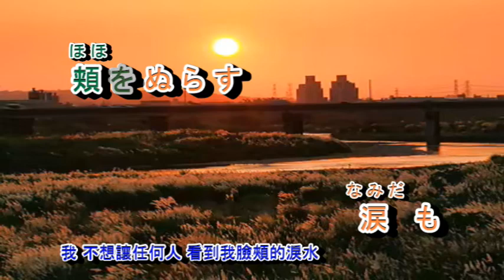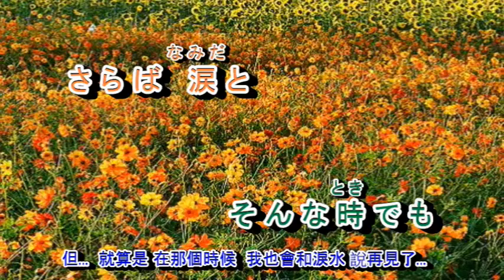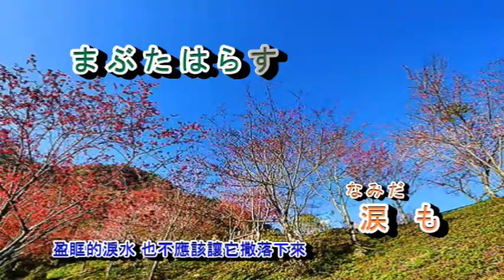A08 -50 さらば涙と言おう 森田健作